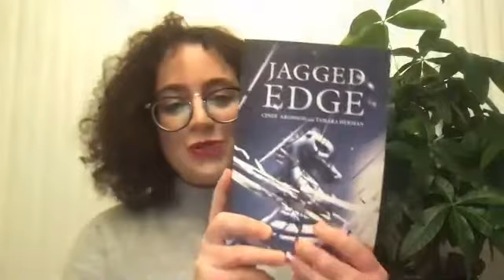Cocktales: Writing Romance with Cindy Aronson and Tamara Herman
Please note that the recording was started roughly fifteen minutes into the event. Our apologies!